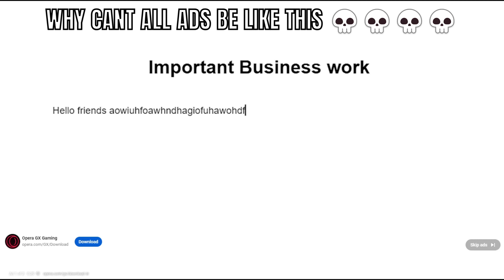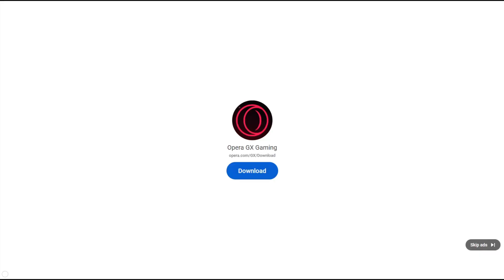Why cant all ads be like this bro 💀